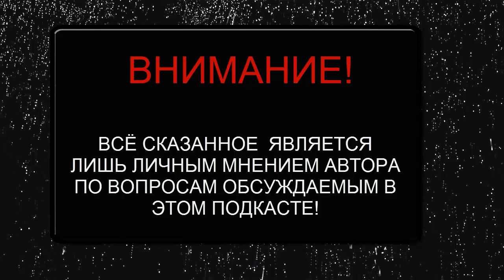Как обучаться самостоятельно Как обучаться программированию Как выбрать курсы программирования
Вы ищите ответ на вопрос как правильно построить самообучение программированию - тогда я знаю чем Вам помочь. Вас уже давно мучает вопрос  как выбрать курсы программирования - я обучался много чему и у меня имеется богатейший опыт по этой теме, которым я готов с Вами поделиться.  Вы задумываетесь, как обучаться самостоятельно, но не знаете как грамотно к этому подойти - тогда обязательно посмотрите это видео. Вы задаете себе вопрос - как обучаться программированию, но не знаете как построить процесс обучения - я готов Вам помочь в этом. Вас интересует как обучаться дистанционно - я знаю ответ на этот вопрос. Обязательно посмотрите это видео! Закройте наконец таки такой вопрос как правильно обучаться - в этом Вам поможет мое видео. А вы знаете как обучаться в 10 раз быстрее? Приходите на трансляцию и узнаете!